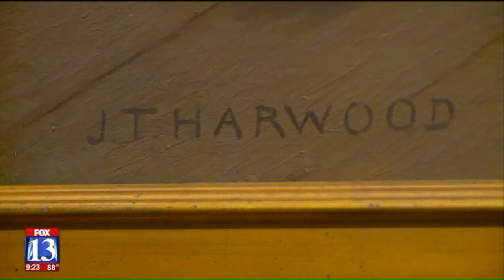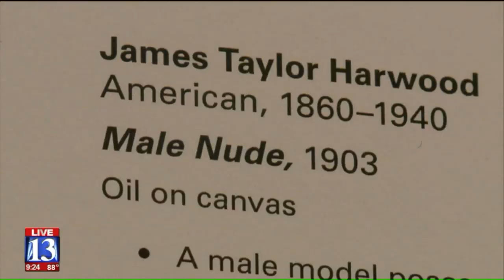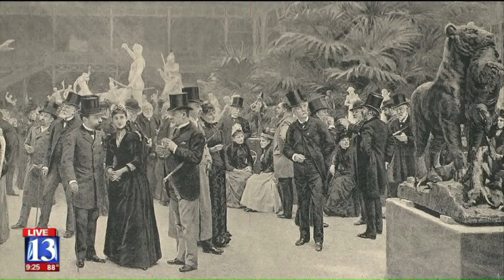Utah Painters - a Husband and Wife - Were Treated Very Differently a Century Ago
Fox 13`s Todd Tanner has a unique tale of how gender affected Utah artists more than a century ago.